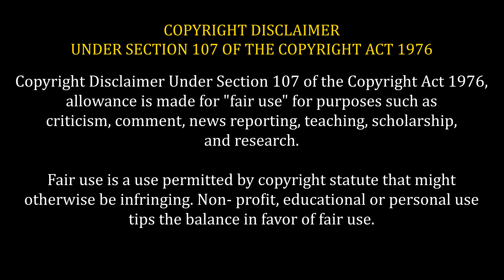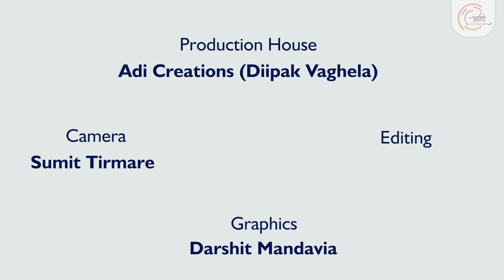Episode 2 | મહેશ - નરેશનાં સંભારણા | Jayesh Acharya (Film Actor) and Pathik Aditya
એપિસોડ 2 | મહેશ - નરેશનાં સંભારણા (મિલેનિયમ મેગા સ્ટાર નરેશ કનોડિયા)
 (Millennium Mega Superstar Naresh Kanodiya)
Episode 2|Mahesh - Naresh Na Sambharana (Millennium Mega Superstar)
Jayesh Acharya (Film Actor) and Pathik Aditya

Video used for tribute to Res. Mahesh ji & Naresh Ji Kanodia

1. Yes!!! We deeply Thanks to "Ultra Gujarati"
and we use very fair and have no intention to use for commercial, it is use for infotainment.

Video Name: Raj Haiya Ni Navdi, Arvind Barot, Vatsala Patil, Raj Rajwan - Gujarati Romantic Song

2. Yes!!! We deeply Thanks to "Search Music"

Video Name: SUPER STAR NARESH KANODIYA NI DHAMAKEDAR COMEDY

3. Yes!!! We deeply Thanks to "MrHitukanodia" and we use very fair and have no intention to use for commercial, it is use for infotainment.

Video Name: Maheshkumar And Party with naresh kanodia

4. Yes!!! We deeply Thanks to "Ultra Gujarati" and we use very fair and have no intention to use for commercial, it is use for infotainment.

Video Name: Naresh Kanodia, Moti Verana Chawk Ma - Gujarati Scene 19/22

5. Yes!!! We deeply Thanks to "Ultra Gujarati"

Video Name: Ho Albela Balamji Tame Mallva Aavjore, Moti Verana Chawk Ma - Romantic Song

6. Yes!!! We deeply Thanks to "Ultra Gujarati"

Video Name: Jode Rahejo Raaj -Alka Yagnik -Praful Dave-Naresh Kanodia-Deepika-4K Ultra HD Romantic Gujarati Song

(i) private or personal use, including study; (ii) criticism or review, whether of that work or any other work; (iii) the coverage of current events and current affairs, including the coverage of a public lecture.20-Apr-2022